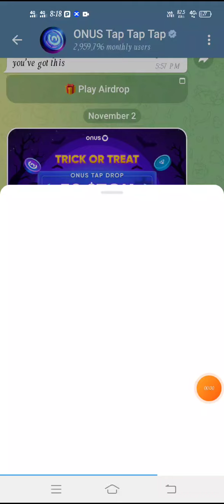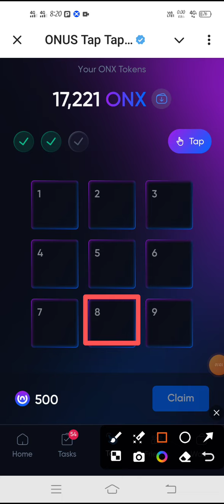Onus tap daily code today 7 November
onus code,
onus daily code,
onus daily code today,
onus tap tap daily code,
onus tap tap tap withdrawal,
onus kyc verification,
onus tap tap listing date,
onus,
onus tap tap tap,
onus today code,
today code onus tap tap,
today onus code,
onus today code,